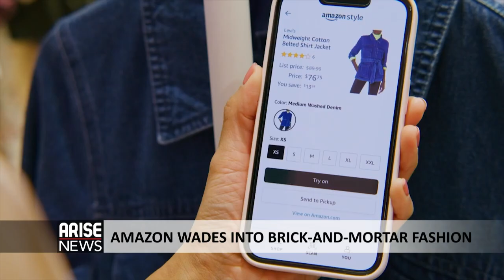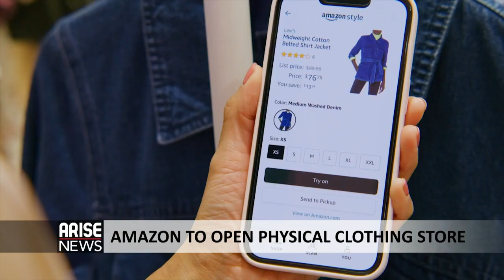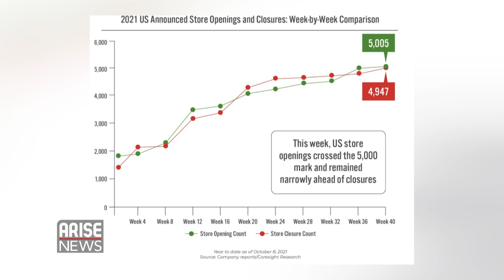AMAZON WADES INTO BRICK-AND-MORTAR FASHION, OPENING PHYSICAL STORE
The fashion industry is embracing the metaverse. Amazon is one of the major companies with this future in mind but for now, they are expanding into the physical world. ARISE Rotus Oddiri discusses with Analyst from Financial Derivatives Company Limited, Shakirat Adigun.